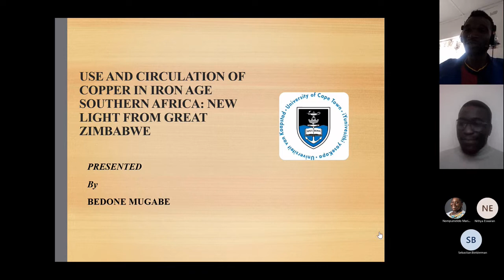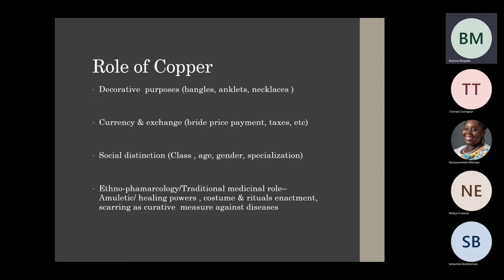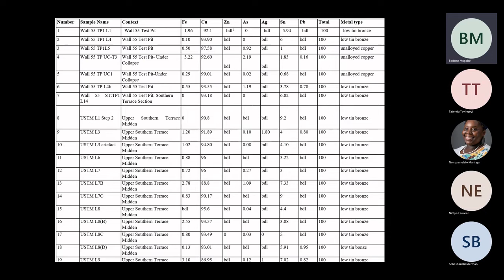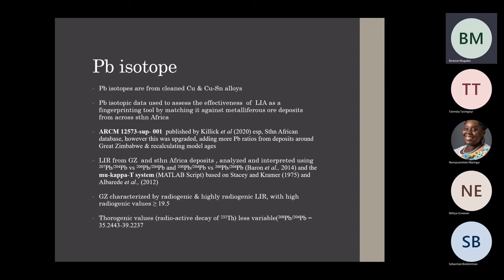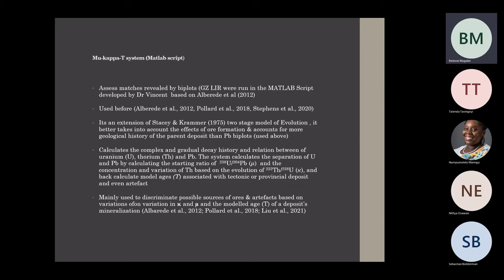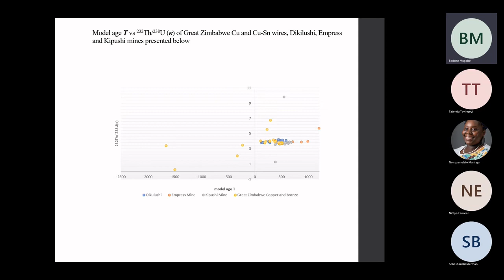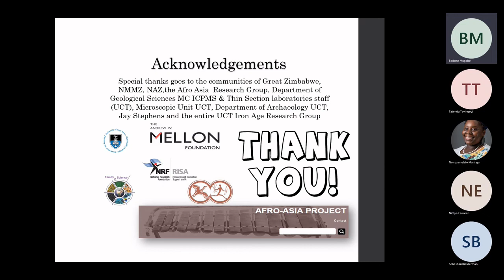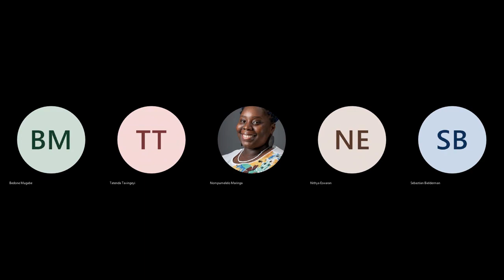UNLOCKING ARCHAEOLOGY | Bedone Mugabe - Use and circulation of copper in Iron Age Southern Africa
About Bedone Mugabe: Bedone Mugabe is a PHD candidate within the Department of Archaeology at the University of Cape Town (UCT) and affiliated with the Southern African Iron Age Research Group. His research applies geochemical and archaeometallurgical techniques in the characterization and provenance analysis of cuprous metallurgy from precolonial Iron Age agropastoral societies across Southern Africa.

The omnipresence of copper and copper-based alloys objects at Great Zimbabwe has always fascinated archaeologists and archaeometallurgist for many decades. In this talk, I present the character and provenance of copper-based objects recovered from recent excavations using standard geochemical and archaeometallurgical techniques. Consequently, I review the results in light of the historical records and Shona anthropology of technology to assess the agency of the agropastoralist societies that inhabited this Later Iron Age settlement (CE 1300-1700) and infer their local and regional networks.